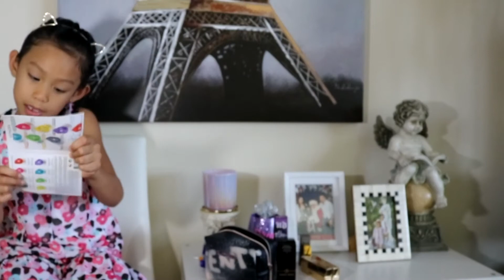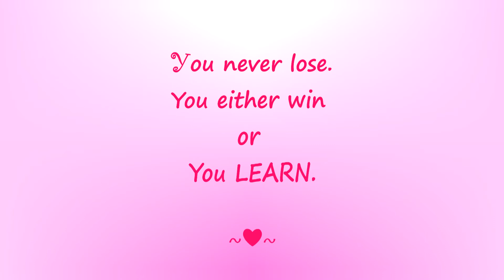Unboxing Fenty Bag | My daughter takes over my channel!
Sephora just recently give away unlimited edition Fentybag and my Chloe will un-box it for you guys. Link on my homepage. Or search her with her user name Chloe's World Rocks!.

xoxo,
Dvine